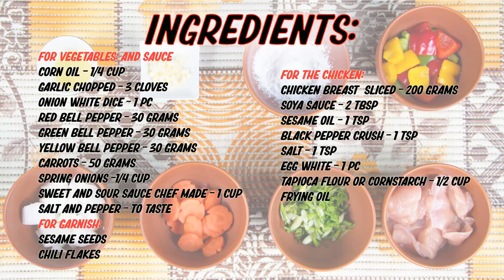Chinese Style Sweet and Sour Chicken. Tara na guys, magluto na tayo 👌👌👌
Chinese Style -Sweet and Sour Chicken - similar to stir fry but this dish has a strong flavor of sweetness and sourness usually this way of cooking serve in a-la-carte restaurants when everything was cut and prepared before the Chef receives order from the guest and it can be serve within 10 minutes. Very famous as well in every buffet menu.
Check also my video for the Chef made sweet and sour sauce.